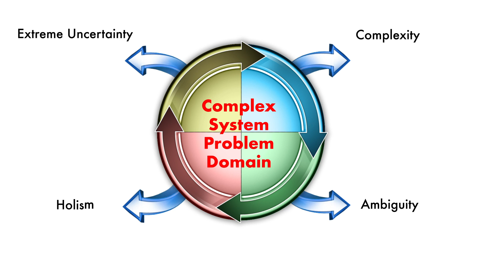Engineering Management animated slide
Motion graphics done in After Effects taking a static Powerpoint slide and enhancing it with animation